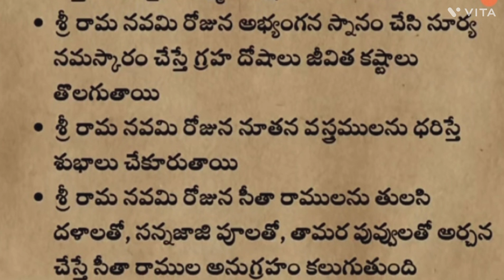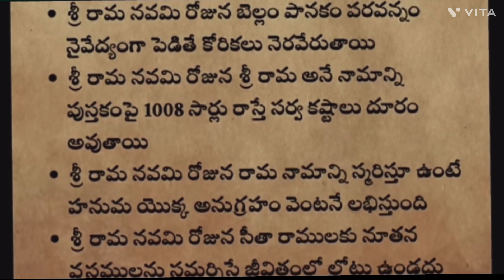శ్రీరామ నవమి రోజున చేయవలసిన పనులు || Shiva Gowri vlogs